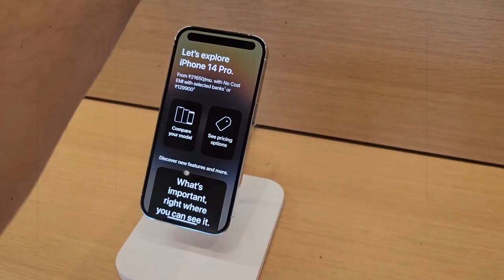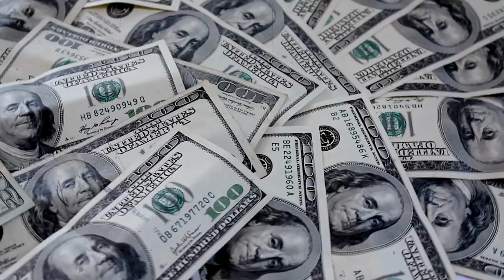4 करोड़ के iPhones हुए चोरी, कैसे? Apple Store में हुई चोरी की घटना।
Video Summary in English ⬇️

The APPLE STORE is considered the safest store in the world due to the abundant use of technology for safety. However, thieves are so clever that they manage to break through all these barriers and escape without getting caught.

This incident took place in Seattle, USA. The police were also surprised by this method of theft because many ATMs in the world do not have as many security features as an Apple store. They always have millions of dollars worth of merchandise in stock and remain all the time inside the Apple store.

The thieves stole approximately 50 million rupees worth of APPLE PRODUCTS, including the latest iPhones, iPads, and watches. They used a coffee shop next door as their base of operations.

First, the thieves broke into the coffee shop at night by breaking the lock. Then they made a tunnel with a pipe and entered the Apple Store.

The coffee shop owner, Mike, says that the theft has also made them a debtor to Apple because they had to change their locks, which cost them $900, and they also had to spend $600 to repair their bathroom.

While some people consider the web series Money Heist responsible for this type of crime, which has happened in the Apple Store in America.

Now Mike wants Apple to compensate him for the losses he suffered. Is APPLE responsible for the damage caused to Mike's coffee shop? Should Apple pay him or not? Or is there any other way to compensate for the loss? The answer to these questions is not clear.

वीडियो सारांश हिंदी में। ⬇️

APPLE STORE, दुनियाँ में सबसे ज्यादा सुरक्षित स्टोर माने जाते है। सेफ्टी के लिए टेक्नोलॉजी का भरपूर इस्तेमाल की वजह से, ऐसा माना जाता है। पर चोरी करने वाले इतने शातिर होते है की वो पता नहीं कैसे इन सबका तोड़ निकाल कर घुस जाते है और हाथ साफ करके निकल जाते है।

ये घटना अमेरिका के सिएटल (Seattle) की है. पुलिस भी चोरी के इस तरीके से काफी हैरान है क्योकि दुनिया के कई देशो के ATM में भी इतने  सिक्योरिटी फीचर्स नहीं लगे होते जितने के एक एप्पल स्टोर में लगे होते है।
हर वक्त करोड़ों का माल रखा रहता है।

चोरों ने लगभग 5 करोड़ रुपये के APPLE PRODUCTS चुरा लिए। जिसमें लेटेस्ट iPhones, iPads और Watches भी शामिल है।

इसके लिए उन्होंने इस्तेमाल किया बगल वाली कॉफी शॉप का।

सबसे पहले चोर रात के अँधेरे में कॉफ़ी शॉप का लॉक तोड़ कर अंदर घुसे। फिर बाथरूम से सुरंग बना कर APPLE STORE में दाखिल हुए।

कॉफी शॉप के मालिक माइक का कहना है की चोरी हुई Apple के यहाँ पर इसे हम भी कर्जदार हो गए है क्योकि हमे अपने ताले बदलवाने पड़े जिसमें 900$ लग गए और बाथरूम को ठीक करवाने में 600$ लग गए।

जबकि कुछ लोग वेब सीरीज मनी हीस्ट (Money Heist) को जिमेवार मानते है जिसकी तर्ज़ पर अमेरिका में Apple Store में चोरी की ये बड़ी वारदात हुई।

अब माइक चाहते है की Apple उन्हें इस पैसे का भुगतान करे। क्या APPLE माइक की कॉफ़ी शॉप में हुए नुक्सान का जिम्मेदार है ? क्या उसे माइक को पैसे देने चाहिए या नहीं ? या नुक्सान की भरपाई का कोई और तरीका है आपके दिमाग में ? कमेंट मे जरूर बताना।